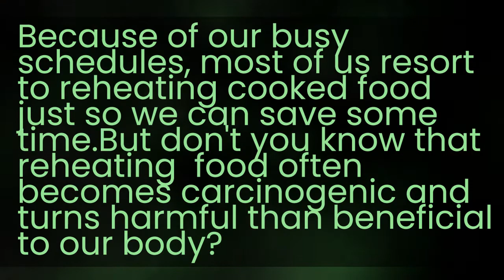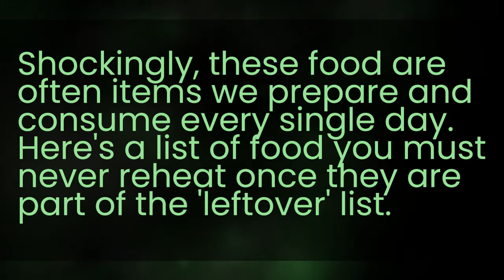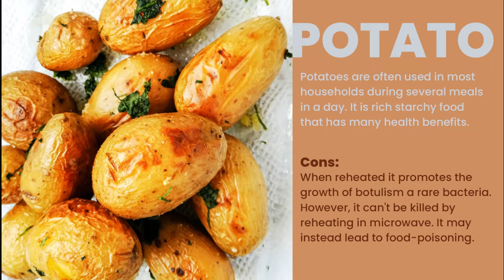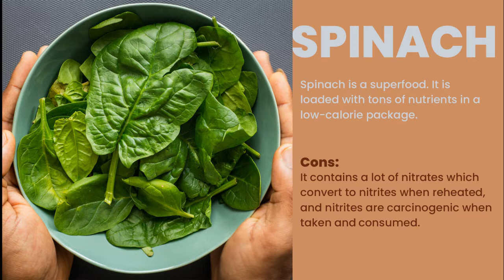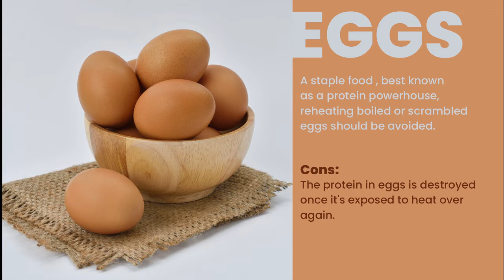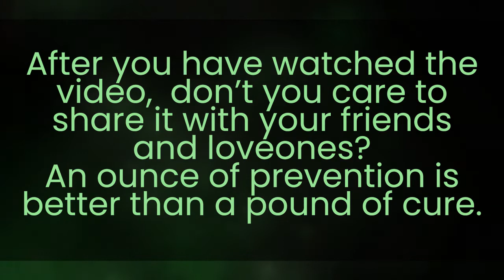DANGER: Avoid this practice! (7 Food to NEVER EVER reheat⚠️)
This a friendly reminder for everyone.  Avoid reheating these food when they gone part of your leftovers, better eat them cold , or be creative to re-used them as part of your meal. 👊👊👊
This will show you harm that they may bring to you and to your family when practicing it more often.